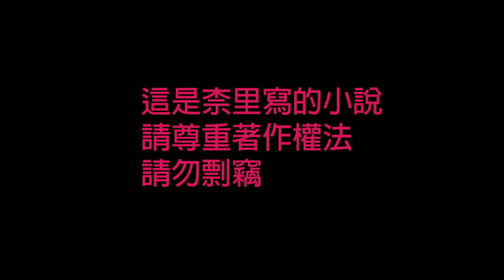[柰里NAI LI]塵逝緣盡ep29-31 (柰里著有聲小說)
0:00 開頭
0:14 第29章
6:53第30章
11:52第31章